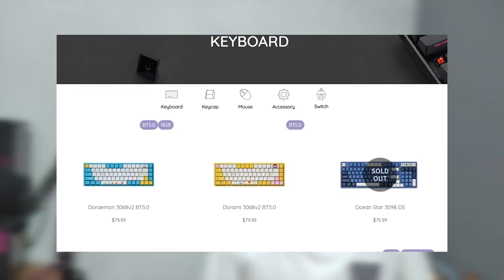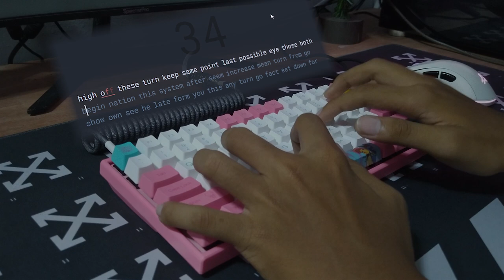One Piece Chopper Keyboard - Unboxing & Review | Mechanical Keyboard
Unboxing of One Piece Chopper Keyboard + ASMR TYPING
(づ｡◕‿‿◕｡)づ
"Vibrations"
Instrumental by Homage